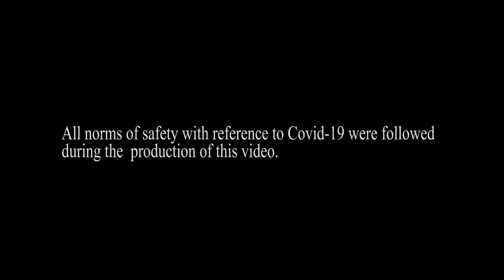Benefits of Giloy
Giloy is a plant known for its antioxidant, anti-inflammatory and antiseptic properties.
Listen to Dr Indranil Ghosh Mandal, Deputy Advisor, Homeopathy, Ministry of AYUSH speak about the health benefits of Giloy in this short video, which is part of a series on “20 Medicinal Plants for 2020”.